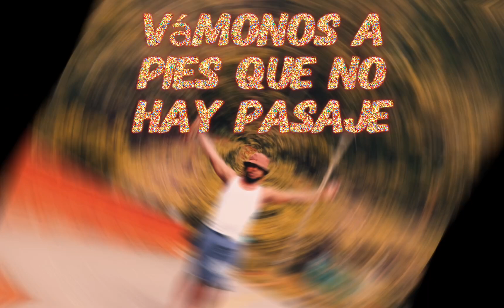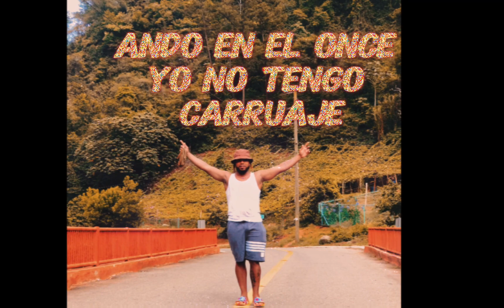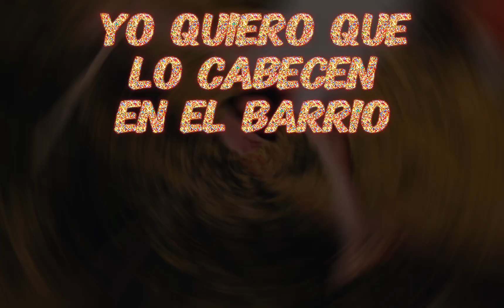Yunior HR - Mi Caminar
Mi Caminar nace en lo profundo de mi corazón, la composición llevaba mucho tiempo guardada, siempre tuve en mente grabarla con instrumentos En vivo, frescos, al natural y así fue. Gracias a Dios sobre todo. también agradezco a  @JhonTimbaloficial  @engelsroc8320  Alex STUDIO.   me tomé el atrevimiento de crear el video Lyric, ESPERO Y APRECIEN LA MUSICA MAS QUE EL ARTE DE LAS LETRAS.

Facebook pagina : H-R Yunior